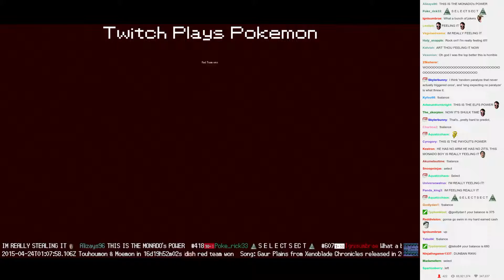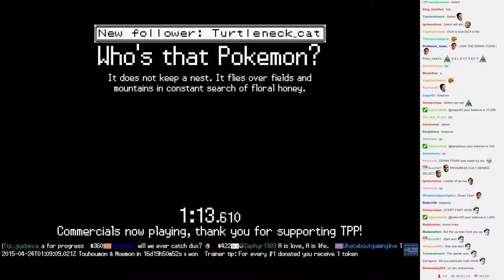Twitch Plays Pokémon Battle Revolution - Match #11517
Match #11517 [Blue: Igglybuff, Kricketot, Wurmple] vs [Red: Turtwig, Tyrogue, Weedle]